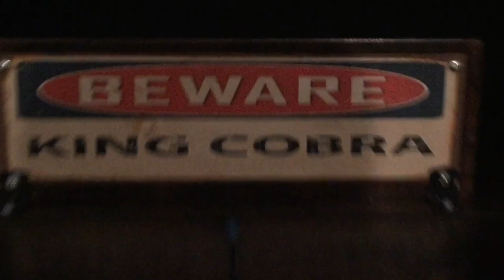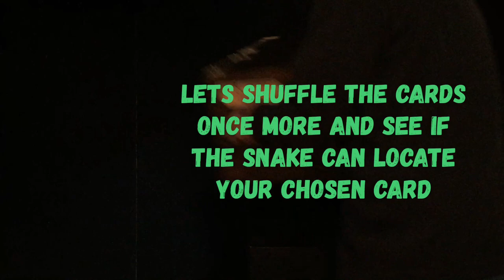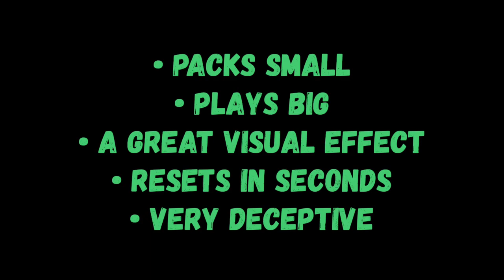Peter Loughran’s Snake Bite Illusion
Peter Loughran’s Snake Bite Illusion. Pick a card if you dare!